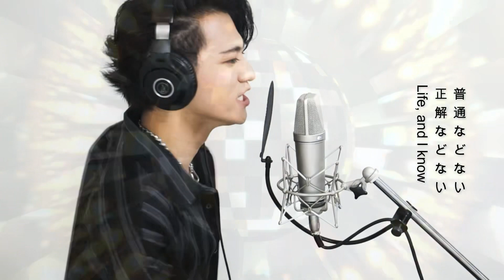ミックスナッツ/Official髭男dism【SPY×FAMILY主題歌】死に物狂いで歌ってみた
こんにちは！ピーナッツです。
あ、もとい、リアルピースの なお です。

今回はOfficial髭男dismさんの「ミックスナッツ」を歌わせていただきました。

ズバリ！うたってみた歴代最高難易度更新！
髭男さんの中でもトップクラスに難しい楽曲になっております。

タイトルの通りもう死に物狂いで歌いました、、、。

バタンキュ〜。

それでは、たくさん聴いてね！

コメント返しは、
なおがします！沢山コメントしてねっ✌️🧩

Vocal:なお
Rec:なお
Mix:なお
Edit:なお